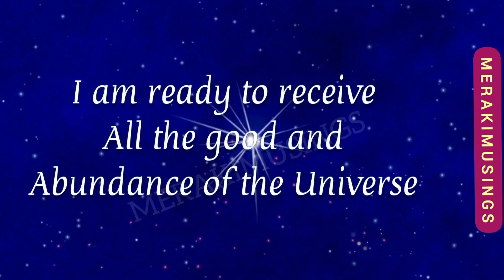This is your Miracle sign 1111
Hello divine soul ☀️✨🌈🦋❤️

 We welcome to MerakiMusings and here we deliver messages that the  Universe guides us ☀️

1. Motivational Thoughts
2. Inspirational Message
3. Message From Universe
4. Angel Healing Affirmations

✨ MerakiMusings ✨ helps you in these ways ☀️

1. Helps you to love yourself
2. Helps you to improve your connection with the Universe and the YOU
3. It gives you light and hope for the future
2. It improves your way of thinking
3. It helps you to choose faith over fear and positivity over negativity
4. It helps you to find solutions in everyday life
5. It gives you inspiration to live your life happily
6. It gives you positive vibes, awareness and loving kindness